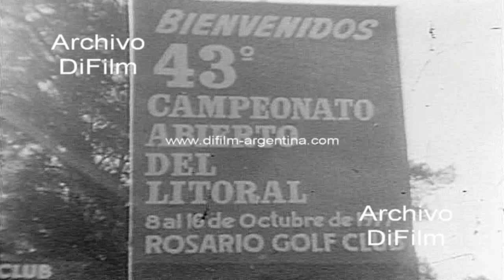Roberto De Vicenzo - Abierto del Litoral - Rosario Golf Club 1977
Santa Fe: Abierto de Golf Gran Premio 1977 en el Lomas Golf Club. Imagen con cartel donde se observa escrito: Bienvenidos al 43 campeonato abierto del litoral, del 8 al 16 de octubre de 1977, Rosario Golf Club. Imagen con golfista tirando al hoyo en la primera etapa. Roberto De Vicenzo lanzando desde el tee de salida. Gente mirando el torneo. Fachada edificio principal del club. Roberto De Vicenzo caminando junto al caddy y la gente por el campo. Golfistas tirando al hoyo. Primeros planos caras de golfistas. (Sin sonido)
Fecha: 8/10/1977
Duración: 36 segundos
Código del film: A-06386